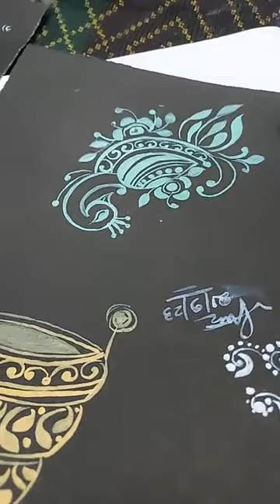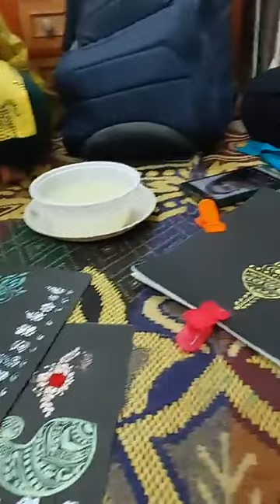পূজোর পর থেকেই শুরু হচ্ছে নতুন ব্যাচ | Kolka Class in Kolkata | Online & Offline Kolka Class